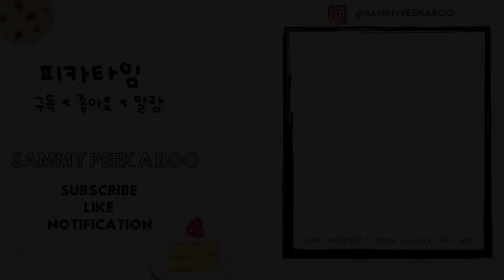돌발행동 갑자스런 솜(털) 먹방?! 특이한 입맛을 갖은 귀여운강아지 사모예드 Stop Eating Your Fur!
이런 먹방 본적있나요. ㅋㅋㅋㅋ 그만 먹어! 털은 무사히 다 빼내고 우리 BOO털은 무제한으로 나온답니다 자기털로 노는걸 참 좋아해요 하하